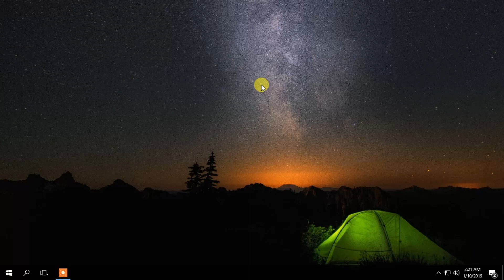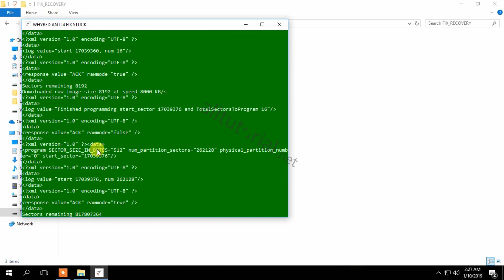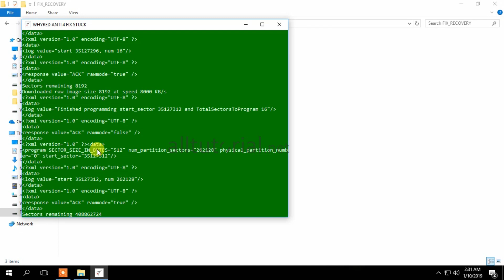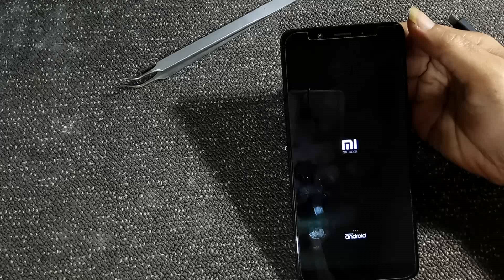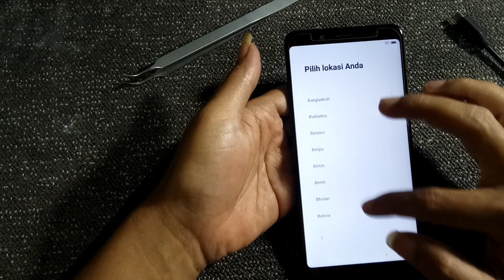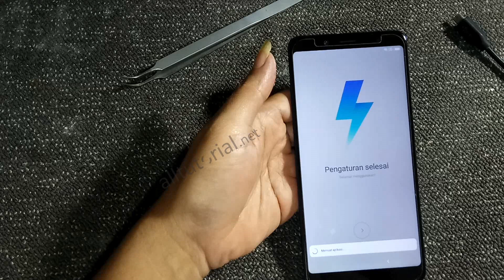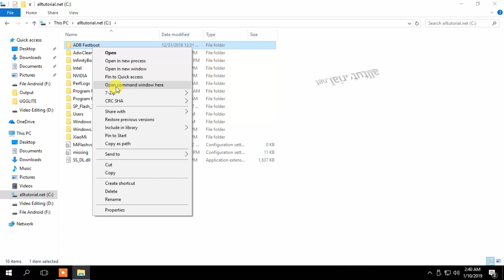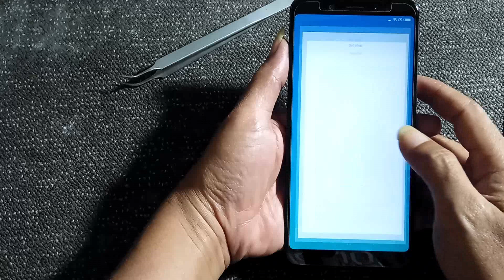Fix Stuck Recovery Redmi Note 5 Whyred Anti 4 Global ROM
Cara mengatasi Xiaomi Redmi Note 5 Pro Whyred stuck recovery tanpa harus melakukan unlock bootloader terlebih dahulu (UBL Redmi Note 5 Whyred).denga menggunakan flash rom GLOBAL CUSTOM.

Stuck Recovery ini terjadi pada Xiaomi Redmi Note 5 Pro Whyred yang bergaransi distributor dengan kode MEE7S atau MET7S ketika kita coba install atau flashing dengan Global ROM Offcial via download mode 9008. Sedangkan kondisi HP Redmi Note 5 Pro Whyred tersebut masih belum unlock bootloader.

Kalau biasanya mereka lakukan fix stuck recovery dengan ROM cina (kebanyakan yang beredar), maka pada kesempatan kali ini kami alltutorial.net mempunyai ROM GLOBAL CUSTOM untuk Note 5 Pro distributor agar tidak stuck recovery meskipun belum UBL.

File ini saya ganti dengan file UBL whyred gratis, cek di (resiko kerusakan ditanggung sendiri)

File cina fix stuck recovery bisa di download dari [file free]

Sebelum lanjut ketutorial, pastikan agan sudah melakuakn hal-ahal dibawah ini agar HP tidak MATOT;